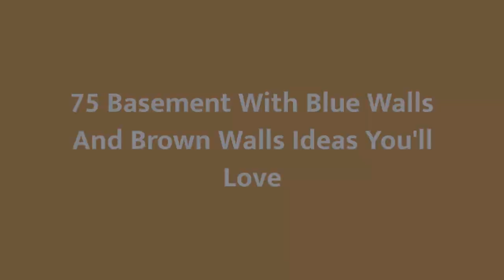75 Basement With Blue Walls And Brown Walls Design Ideas You'll Love ⭐️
0:00:00 - Intro
0:00:12 - Basement With Blue Walls And Brown Walls Design Ideas You'll Love: Inspirations 1 to 25
0:03:03 - Basement With Blue Walls And Brown Walls Design Ideas You'll Love: Inspirations 26 to 50
0:06:07 - Basement With Blue Walls And Brown Walls Design Ideas You'll Love: Inspirations 51 to 75